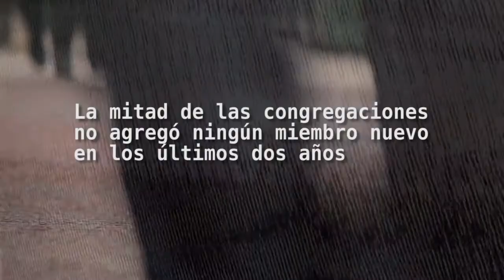Cumbre de Pastores y Lideres 2018 | Próximo: El Futuro de la Iglesia